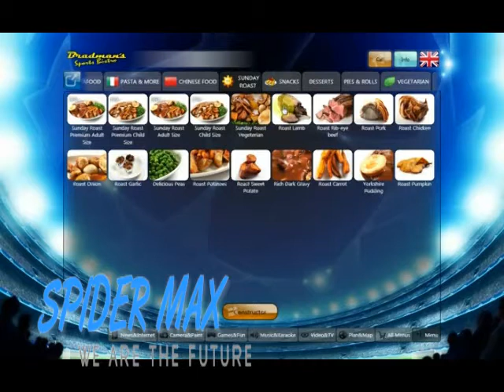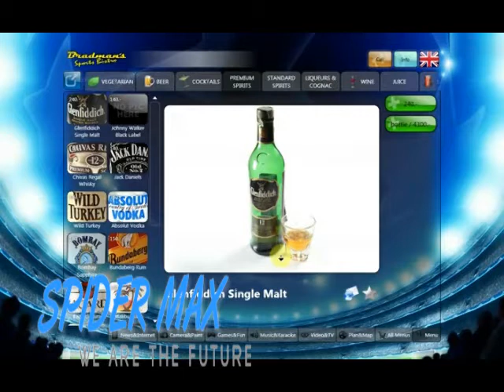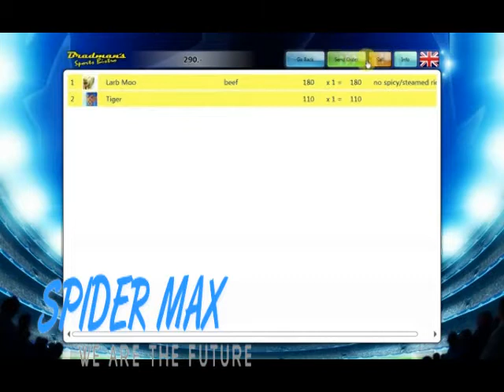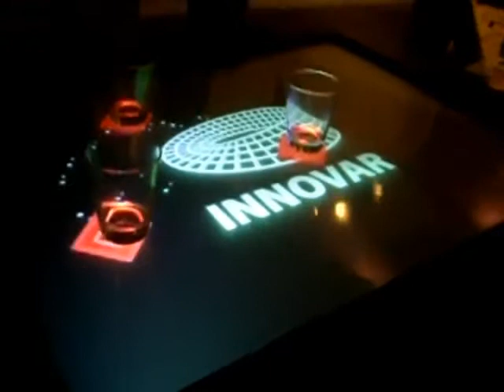interactive Tables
Spider Max Group